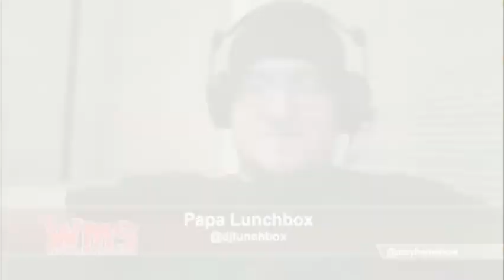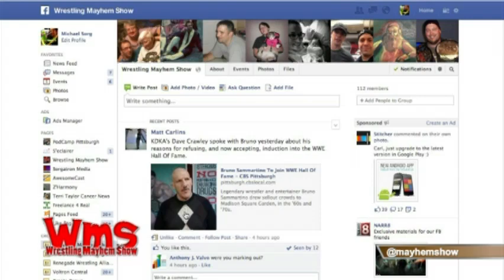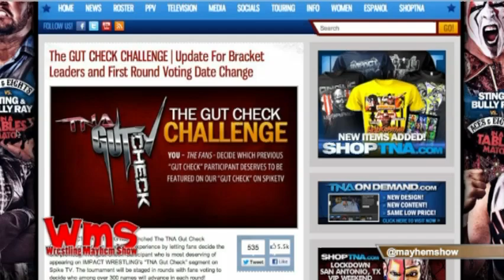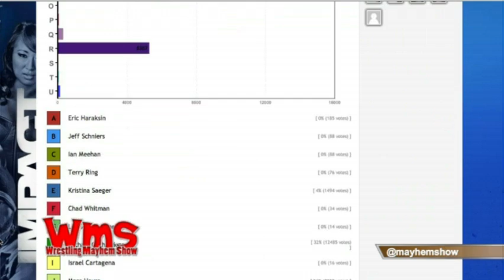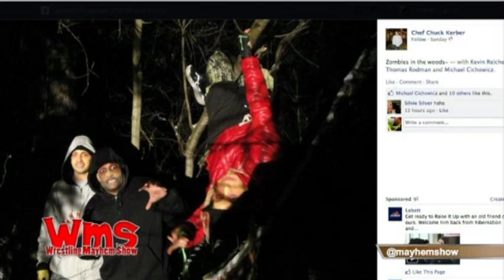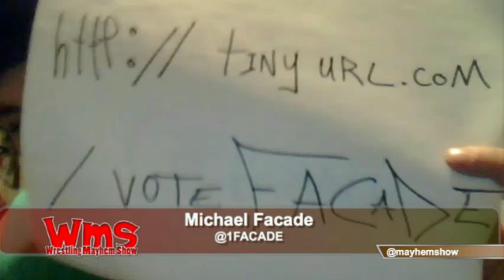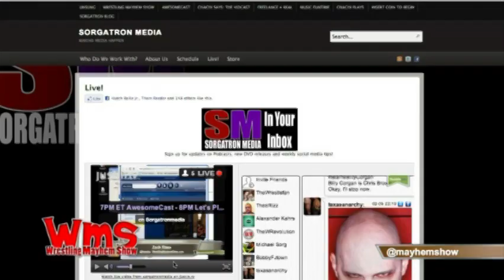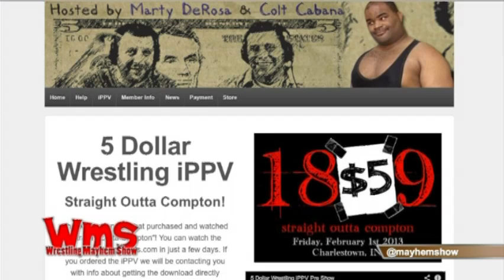Wrestling Mayhem Show 355: 5 Papercuts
Wrestling Mayhem Show 355: 5 Papercuts from Wrestling Mayhem Show. Like this? Watch the latest episode of Wrestling Mayhem Show on Blip!

This week Sorg, Chachi, Lunchbox, Wrestlefan, and Rizz are joined by Michael Facade to talk about TNA Gutcheck voting, also The Indy Minute with a lot of talk about National Pro Wrestling Day. We remember our favorite Hall of Fame Inductees, The jobbing of Cessaro and Barret for the benefit of Randy Orton, The WWE App woes,  and so much more!

 WMS Gold: We learn the killer instinct of wrestlefan